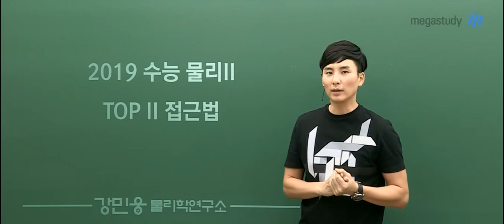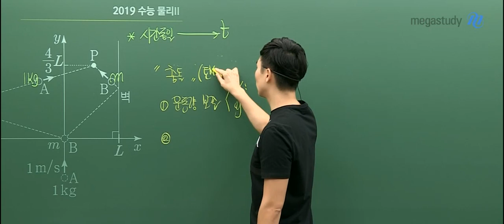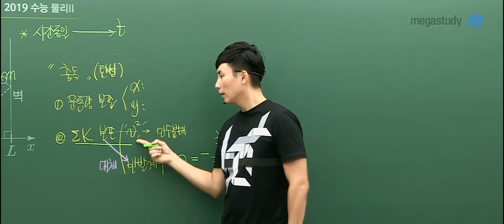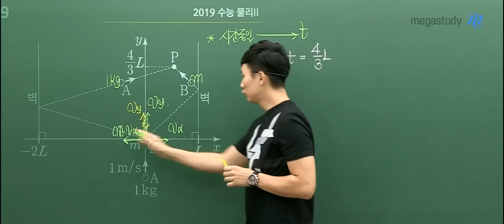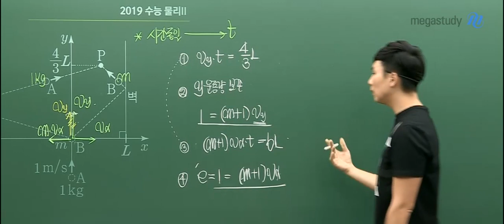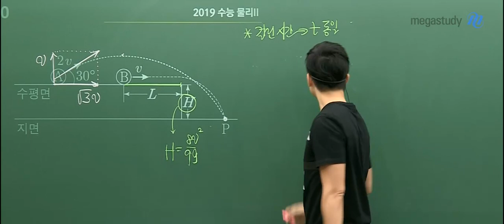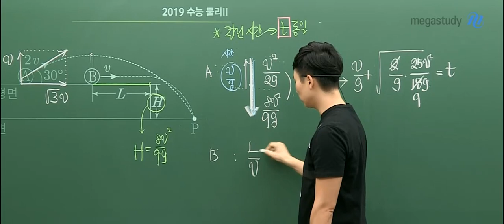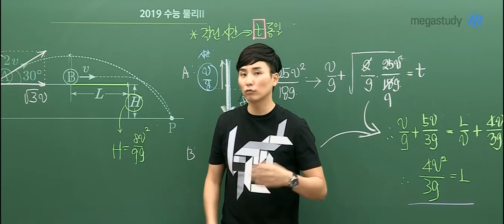[메가스터디] 물리 강민웅 쌤 - 물리ll 선택자 주목! 물2가 이렇게 쉽답니다!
물리2 선택자들을 위한 캐스트
2019 수능으로 2020 수능을 준비하자!

물리ll를 선택한 학생들 포기할까? 라고 흔들리지 마세요!
강민웅 선생님과 함께
2019 수능 물리ll 오답률 TOP2 문제를 다시 풀어보면서
물리ll도 할 수 있다는 자신감을 완성하세요!

영상을 통해 19번과 20번을 어떻게 접근해야 하는지 확인해보세요:)